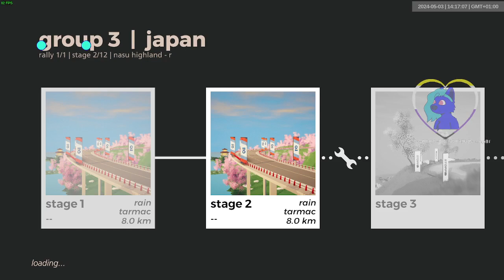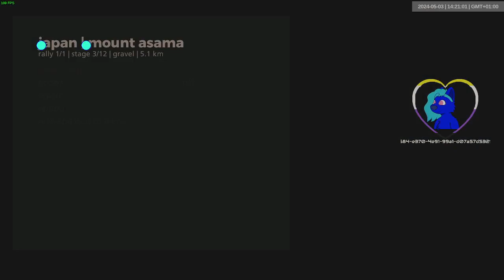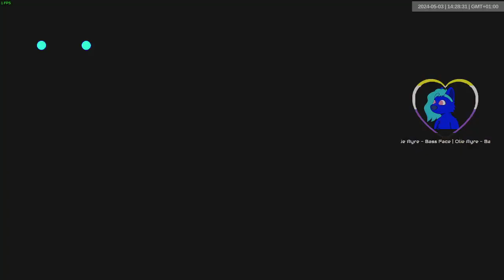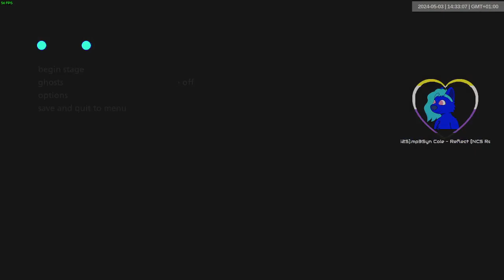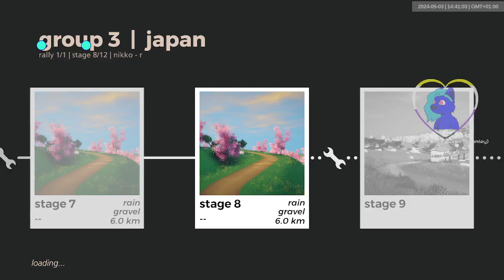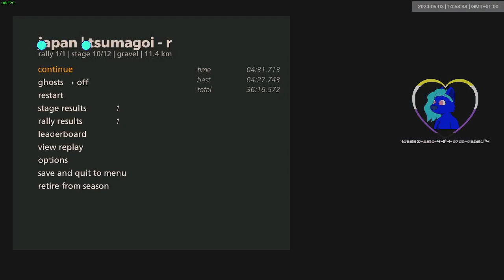japan gr3 wet | 1021-1032 | art of rally 1920